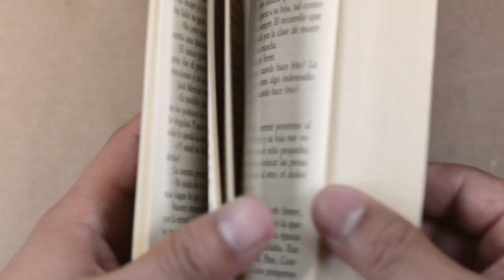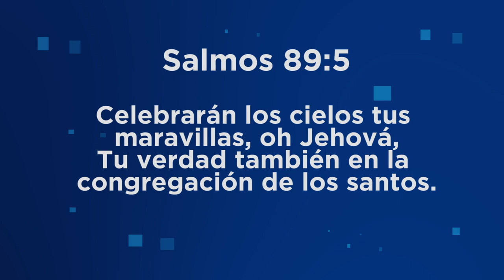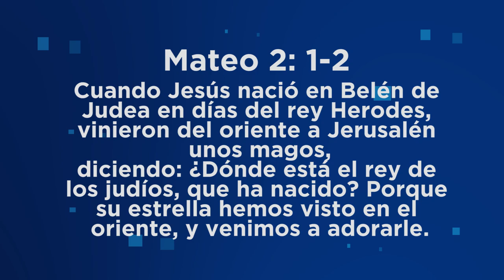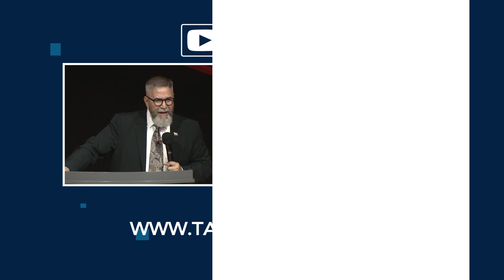Navidad: ¿ Fiesta o relajo? | Toby Jr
Cita Bíblica: San Lucas 2: 11
Servicio Noche de discipulado
08/12/22